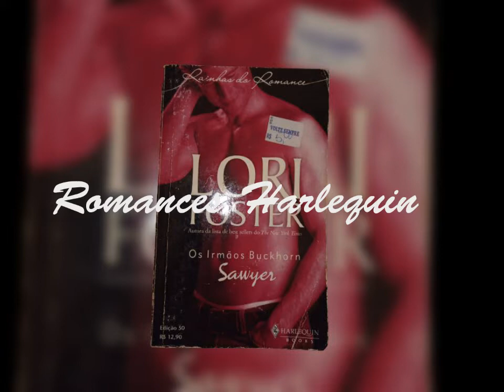Kit 10 Livros Coleção Harlequin Rainhas do Romance e Primeiros Sucessos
Os livros mais desejados pelas leitoras. Programe-se para ler grandes romances e prepare-se para sonhar. Mergulhe fundo no mundo de estórias apaixonantes, sonhos, aventuras e grandes romances. Nos livros Harlequin você vai encontrar romances picantes, jogos de sedução modernos, personagens sexies, românticos, bem-humorados, ou não, fortes, enérgicos, homens irresistíveis e mulheres incríveis!
10 LIVROS 13 ROMANCES
01 Uma estranha ao meu lado
02Um sheik na cidade
03 Mãe e mulher
04Reino do desejo
05Ao abrigo dos seus braços
06Possuída
07Sete dias
08Uma mulher para amar
09 Sawyer
10Jordan
11Desperte Comigo
12Sedução por Vingança
13Um Forte Legado